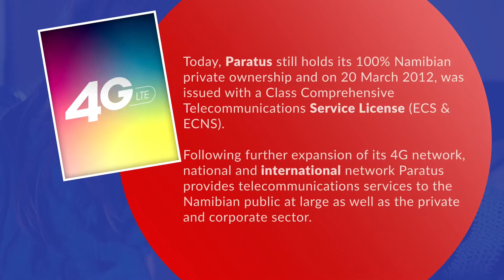Paratus Telecom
We are a one-stop telecommunications shop for all your communication requirements. With innovation leadership and committed employees that are able to capably manage its services and global network. Our clients can be assured that we deliver products and services worthy of international telecommunications standards.